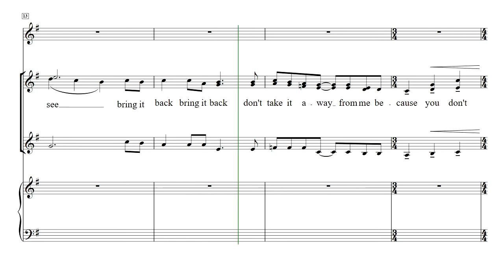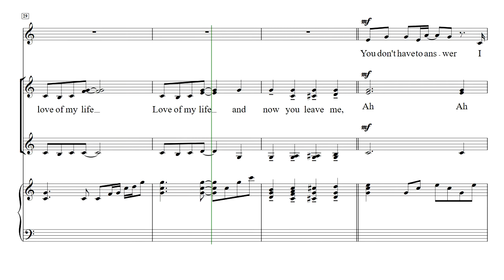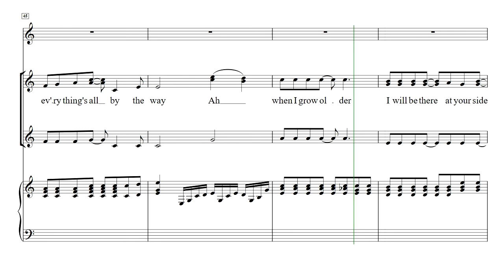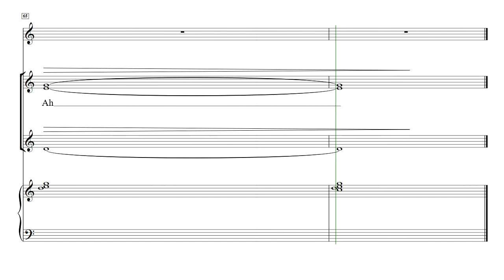[중앙아트] 주제별합창곡집1 사랑(SSA) 01. Love of My Life & I Honestly Love You - 소프라노2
주제별합창곡집1 - 사랑(SSA)
01. Love of My Life & I Honestly Love You
이현철 편곡

주제별 합창곡집 시리즈 1은 Love of My Life & I Honestly Love You, 매일 그대와, Can't Help Falling In Love, My Heart Will Go on이 수록되어 있으며, 다양하게 담겨진 레퍼토리를 통해 색다른 연주, 최고의 효과를 느낄 수 있게 편곡되었습니다.